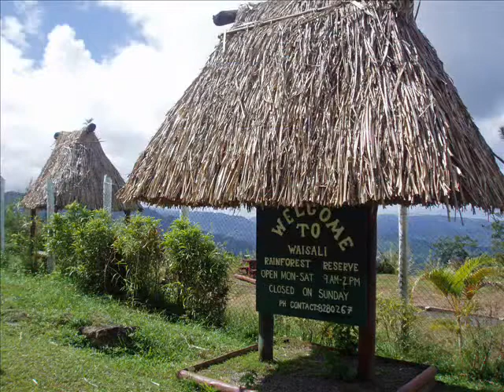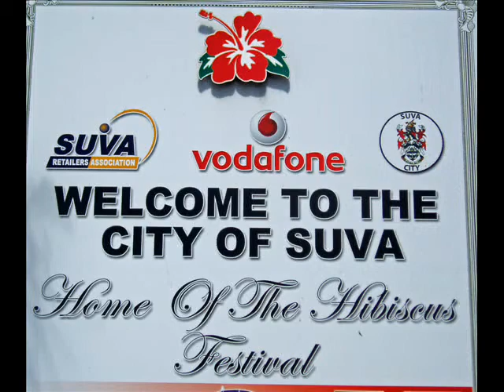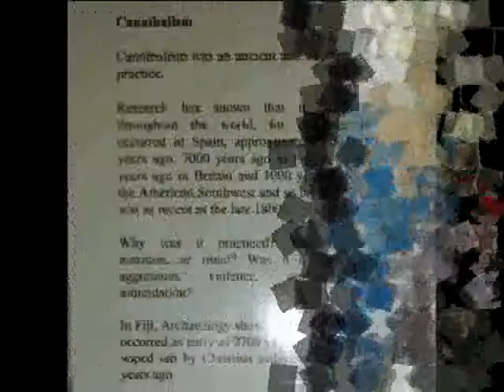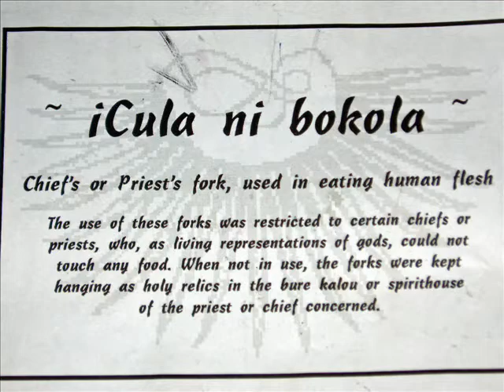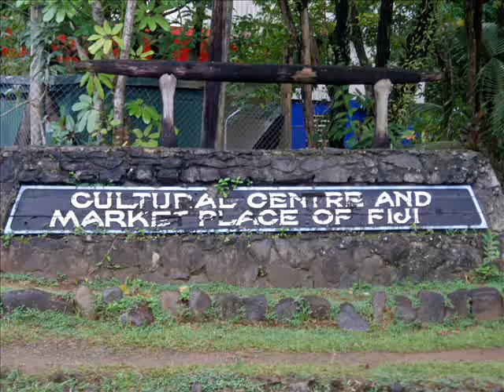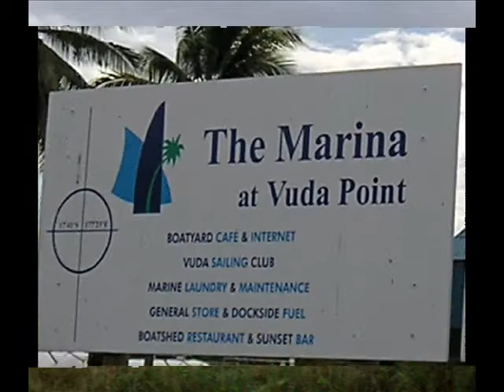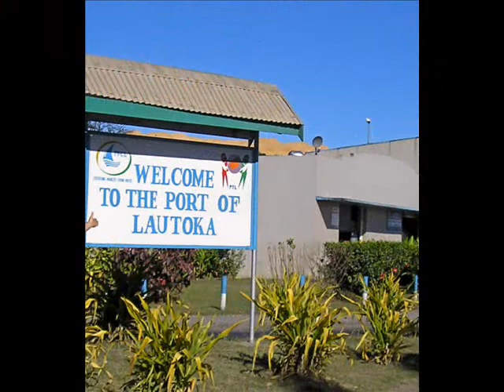(16 ) Fiji by s/y " Just Be K " part # 16